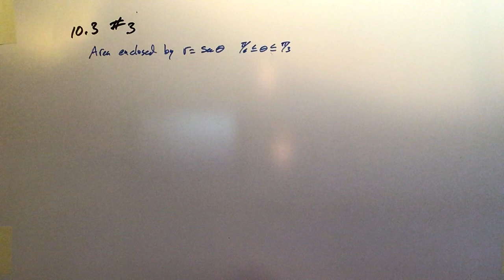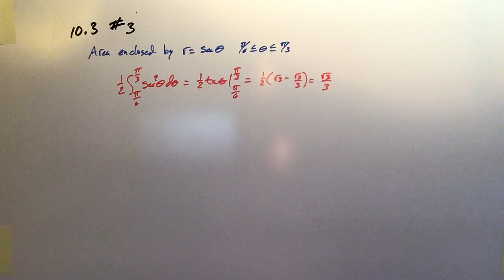Practice 10.3.3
This video series covers common topics in Multivariable Calculus.  In addition to content lessons, select problems will be demonstrated from the exercises at the end of each chapter.